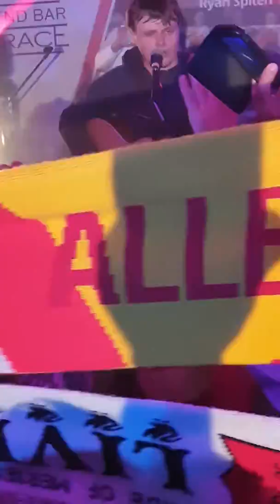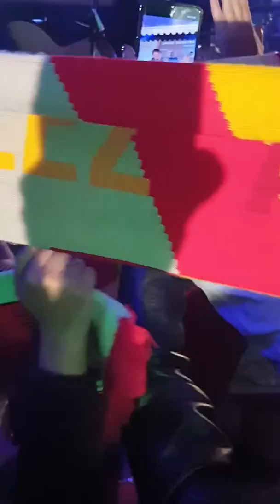Jamie Webster Live in Gozo